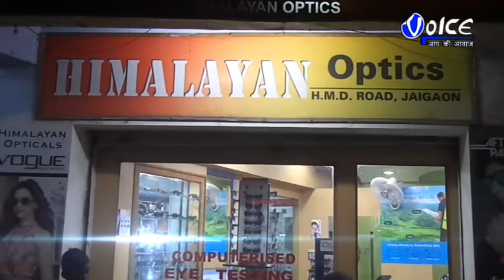চুরি করে নিয়ে পালাতে গিয়ে অসাবধানতাবশত ছাদ থেকে পড়ে গিয়ে মৃত্যু এক যুবকের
মালদা শহরের বেসরকারি স্কয়ার নার্সিংহোম থেকে ল্যাপটপ এবং মনিটর চুরি করে নিয়ে পালাতে গিয়ে অসাবধানতাবশত ছাদ থেকে পড়ে গিয়ে মৃত্যু হল এক যুবকের,ঘটনার তদন্ত শুরু করেছে ইংরেজবাজার থানার পুলিশ